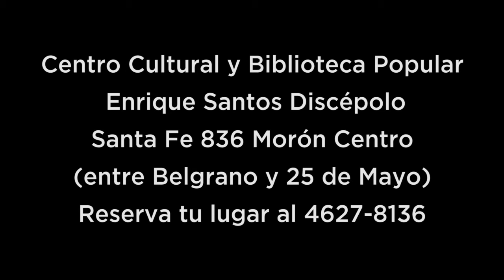La casa de Bernarda Alba (versión libre) Spot X [HD] // Domingo 1 de Noviembre 2015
Sonno Contento son:

Dirección / Yanina Frankel
Asistente de dirección / Guillermo Giménez
Asistencia técnica: Luciana Carolina La Morgia

Elenco

Homero Arnold
Diego Morales
Damian Balbuena
Adriana Rosaenz
Adriana Cingolani
Stela Maris Bertone
Rosana Passano
Patricia Bringas
Catalina Mancini

Cámara
Franco Quagliardi
Edición
Diana Vignolles